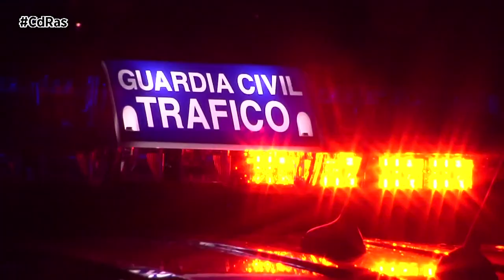CONTROLES ALCOHOL Y DROGAS CICLISTAS Y USUARIOS PATINETES | By CdRas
La Fiscalía de Seguridad Vial solicita endurecer los controles en las ciudades e irá contra la venta de vehículos de movilidad personal sin homologar. Así de rotundo se muestra el fiscal especial de Seguridad Vial, Bartolomé Vargas, para tratar de conseguir que los usuarios de este tipo de vehículos cumplan con la legalidad.

Para ello se solicita a las jefaturas de policía local y a las fiscalías, más controles de alcohol y drogas en las ciudades a estos usuarios y adelanta que se van a incluir como delitos de los artículos 379 y siguientes del Código Penal,  es decir, a imagen y semejanza de lo que ocurre con los conductores de vehículos a motor. Y es que desde la fiscalía recuerdan que cuando se produce un accidente originado por una bicicleta o VMP, se puede llegar a cometer un delito de homicidio involuntario que puede acarrear una pena de 1 a 9 años de prisión en función de la gravedad del accidente.

La fiscalía de seguridad vial afirma que en la actualidad existen muchas bicicletas y patinetes, que son vehículos a motor, y que están incumpliendo las normas viales lo que está provocando una inseguridad entre los ciudadanos y generando una perturbación real en la convivencia. Alertan de que algunos vehículos de movilidad personal son ciclomotores que no están homologados como estos últimos, y representan un fraude de ley porque eluden el permiso de circulación.

La fiscalía también pone su foco de atención en las bicicletas eléctricas e insta a la policía a que supervisen con mayor rigor a los ciclistas, inmovilización, retirada y depósito de su bicicleta, avisan de que no esperarán a que se produzca el delito lesivo.